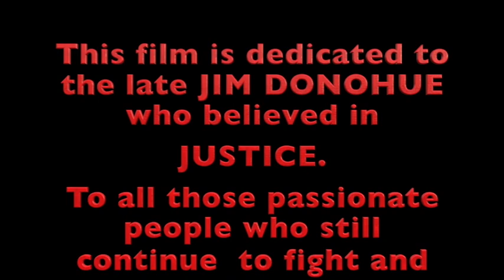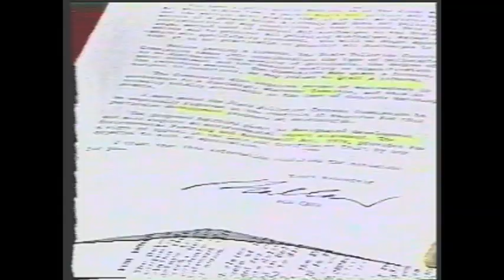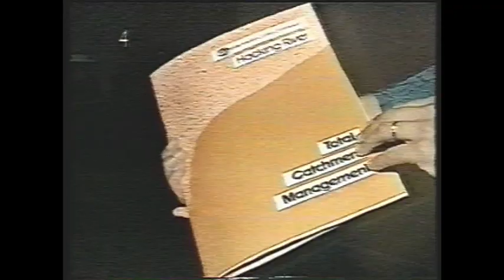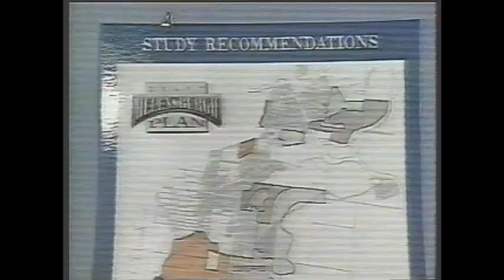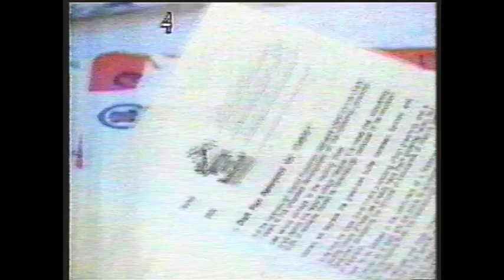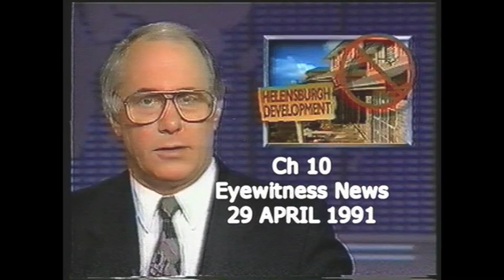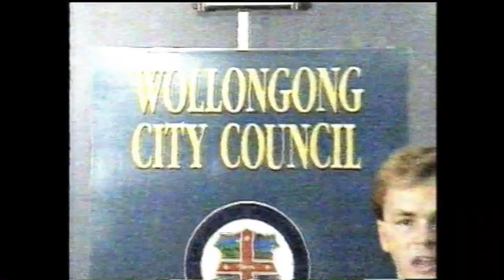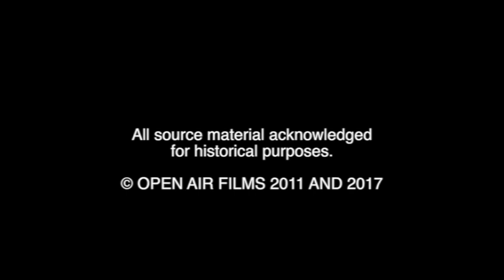HISTORIC HELENSBURGH EXPANSION PLAN 1986 - 2017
A diligent resident did a series of recording the media on this controversial plan. A plan that would've allowed development in the headwaters of the Hacking River, LIFE BLOOD, of the Australian Heritage Listed Area, the Royal National Park.

So this documentary tells you what went on and is a fine historical record.